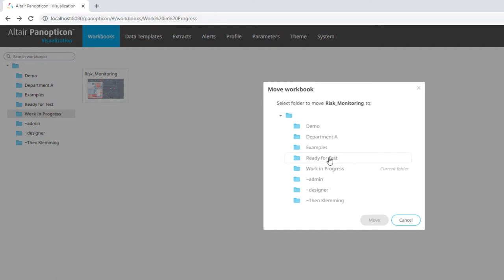Rename, Move, and Copy Workbooks | Altair® Panopticon™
In Panopticon 2020 and above, you can rename Workbooks, or move and copy them between folders from within a web browser using intuitive right-click commands.